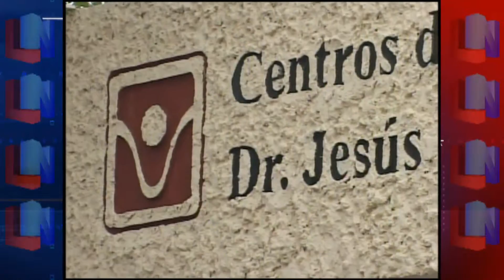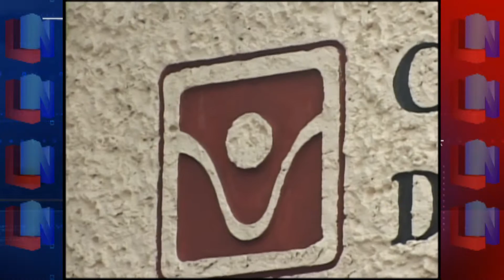CIJ no tuvo incremento de jóvenes adictos en verano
La temporada vacacional de verano para el Centro de Integración Juvenil no representó un incremento de jóvenes que fueran canalizados a un tratamiento por el consumo de drogas legales e ilegales.
Rosa Elena Sánchez Moraila, Directora del CIJ, señaló que durante esta temporada muchos de los jóvenes que llevan un tratamiento para dejar la adicción lo suspenden por que salen de vacaciones.
Un caso que se presento a este centro fue el de un menor de edad de 10 años que fue canalizado por experimentar drogas ilegales.
Sánchez Moraila, informó que durante el periodo escolar los más susceptibles en probar drogas son los jóvenes que van entrando en la etapa de la secundaria, es por eso que recomienda a los padres de familia estar más al pendiente de sus hijos para que no se desvíen.